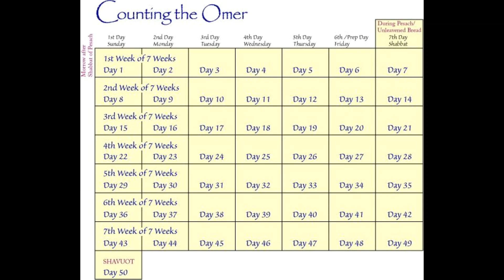FEAST OF WEEKS